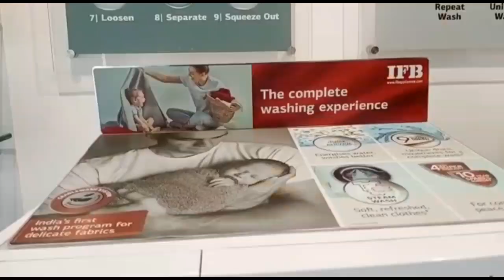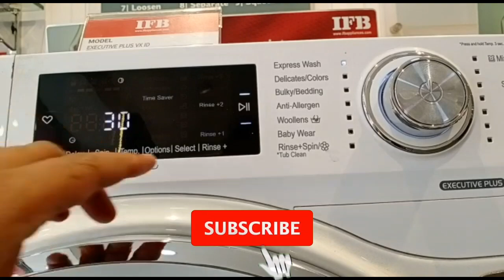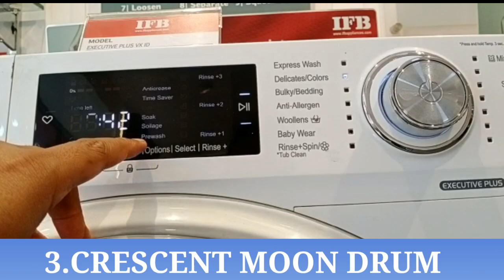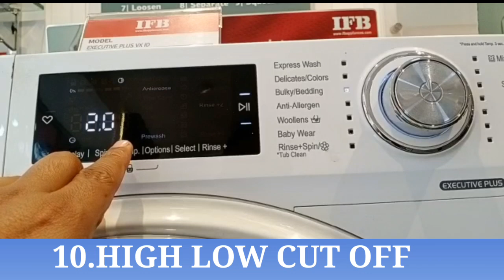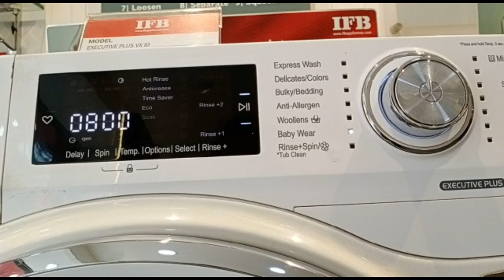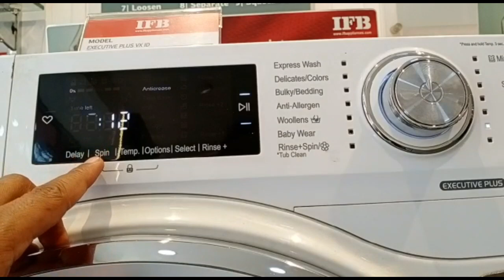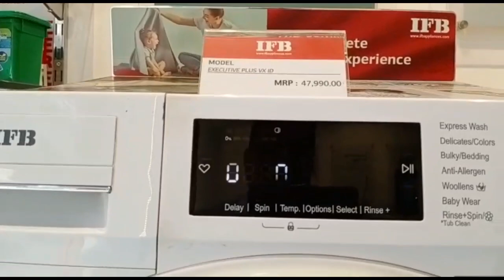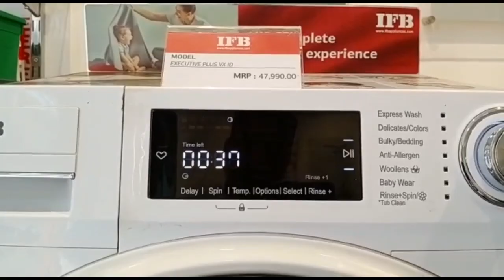IFB EXCUTIVE PLUS VX ID 8.5 KG (1400 RPM)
Hi Friends, IFB EXCUTIVE PLUS VX ID detailed video on demand of our subscribers request. We explain deeply EXCUTIVE PLUS VX ID feature and function on this video .

Thanks a Million for watching. Hope you all will like the video...